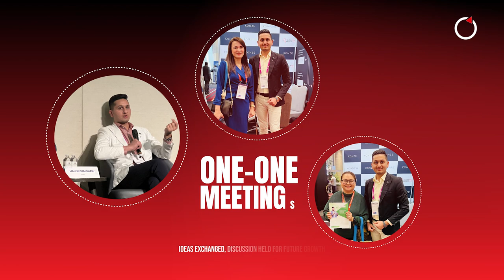Konze at ICEF ANZA 2023| Wrap Up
An unforgettable 3 days of networking with global education leaders around the world at ICEF ANZA in Perth, Australia! With inspirational seminars, cutting-edge solutions, VIP guests, and some amazing entertainment - this event was sure to leave a lasting impression on its attendees as they help define what's next for education.

A huge thank you to everyone who stopped in and met our amazing team!
All those who couldn't meet us at the event, see you next at the ICEF Vancouver!